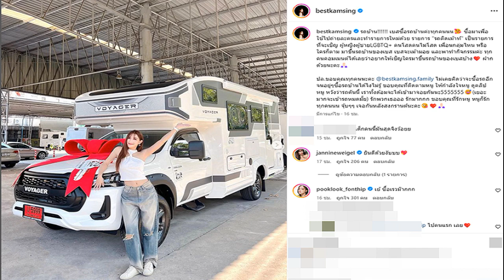ฟรีวีซ่าญี่ปุ่น ได้ถึง มิ ย ปีหน้า คนไทยสบายใจได้ ปานปรีย์ วอนอย่าทำผิดกม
ปานปรีย์ คุยทูตญี่ปุ่นแล้ว ฟรีวีซ่าไร้ปัญหา คนไทยไปฟรีถึง มิ.ย.ปีหน้า วอนคนไทยส่วนน้อยอย่าทำผิดกม. สถานการณ์เมียนมา อยู่ระหว่างยกร่างกก.เฉพาะกิจดูแล

เมื่อเวลา 11.45 น. วันที่ 9 เม.ย.2567 ที่ทำเนียบรัฐบาล นายปานปรีย์ พหิทรานุกร รองนายกรัฐมนตรีและรมว.ต่างประเทศ ให้สัมภาษณ์หลังประชุมคณะรัฐมนตรี (ครม.) ถึงกรณีมีข่าวญี่ปุ่นอาจยกเลิกฟรีวีซ่าให้คนไทย หากจำนวนผีน้อย หรือคนไทยที่อยู่เกินวีซ่ายังคงเพิ่มขึ้นว่า หลังมีเรื่องดังกล่าว ตนได้เชิญเอกอัครราชทูตญี่ปุ่นประจำประเทศไทยมาพูดคุย
ยอมรับว่ามีคนไทยบางส่วน อาจจะจำนวนไม่มากที่ทำผิดกฎหมายอยู่เกินระยะเวลา ทางญี่ปุ่นก็เข้าใจและตอนนี้เวลาที่จะพิจารณาเรื่องฟรีวีซ่าที่ตกลงกันในเบื้องต้นจะพิจารณาอีกครั้งในเดือนมิ.ย. 2568

ดังนั้น จากวันนี้ไปจนถึงมิ.ย.ปีหน้า คนไทยสามารถเดินทางไปญี่ปุ่นได้โดยไม่มีปัญหาอะไรแล้ว เรายืนยันกับทางญี่ปุ่นว่าจะดูแลให้ดีที่สุดและบอกกับคนไทยทุกคนว่า หากจะเดินทางไปต่างประเทศขอให้นึกถึงคนอื่นที่ต้องการไปท่องเที่ยว อย่าทำผิดกฎหมาย เพราะเวลาคนอื่นเดินทางมาประเทศเราเราก็ไม่ต้องการให้เขาทำผิดกฎหมายเช่นกัน

ส่วนที่คณะกรรมาธิการการต่างประเทศเสนอให้นิรโทษกรรมให้กับผีน้อยนั้น รมว.ต่างประเทศกล่าวว่า อันนี้เป็นอีกประเด็นหนึ่ง ยังไม่ได้หยิบยกขึ้นมาหารือกับทางญี่ปุ่น เอาเฉพาะเรื่องฟรีวีซ่าก่อน ถือเป็นเรื่องที่น่ายินดีไม่น่าจะมีปัญหาอะไรแล้ว ดังนั้นที่ตนจะเดินทางไปญี่ปุ่นในเดือนพฤษภาคมก็คงมีประเด็นอื่นที่จะหารือกันต่อไป
นายปานปรีย์ กล่าวถึงคณะกรรมการด้านความมั่นคง ที่จะดูแลปัญหาเมียนมาโดยเฉพาะกำลังอยู่ระหว่างการร่างคณะกรรมการ โดยมีหน่วยงานสมช. กระทรวงการต่างประเทศ และฝ่ายความมั่นคง ซึ่งนายกรัฐมนตรีก็เป็นประธานฝ่ายความมั่นคงอยู่แล้ว อาจตั้งคณะเล็กขึ้นมาเพื่อปรึกษาหารือกันเป็นประจำ แต่เรื่องสำคัญเรื่องใหญ่ ต้องเข้าคณะกรรมการชุดใหญ่ โดยนายกฯ เป็นประธาน จึงตั้งคณะกรรมการเฉพาะกิจขึ้นมา ดูแลปัญหาเมียนมาคาดว่าภายใน 2-3 วันน่าจะเรียบร้อย

ส่วนสถานการณ์ในเมียนมาขณะนี้นั้น ได้รับรายงานจากเอกอัครราชทูตไทยประจำเมียนมาอย่างไรนั้น นายปานปรีย์ กล่าวว่า เวลานี้ยังไม่มีความรุนแรงอะไร การใช้ชีวิตก็ยังเป็นปกติสุขอยู่ แต่ประชาชนชาวเมียนมาคงไม่สบายใจนัก เพราะยังไม่ทราบว่าอนาคตจะเกิดอะไรขึ้น